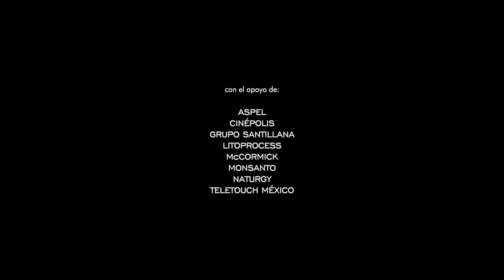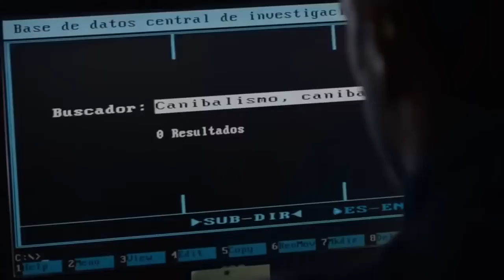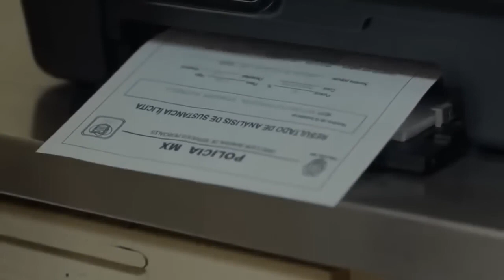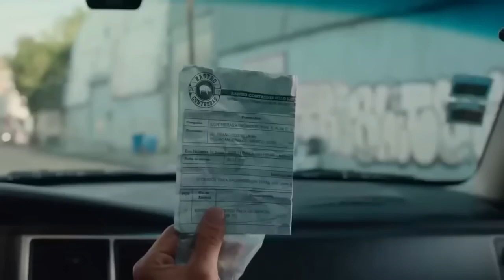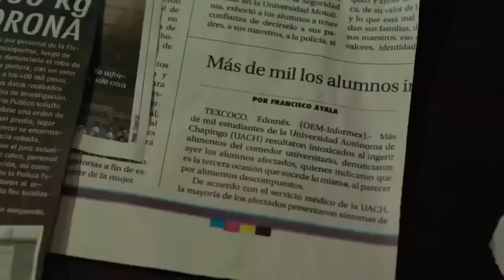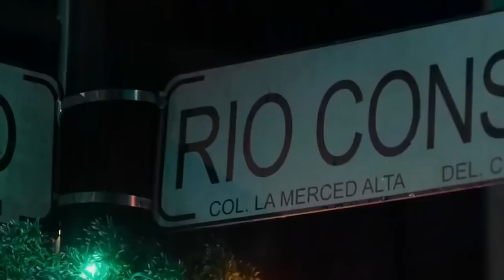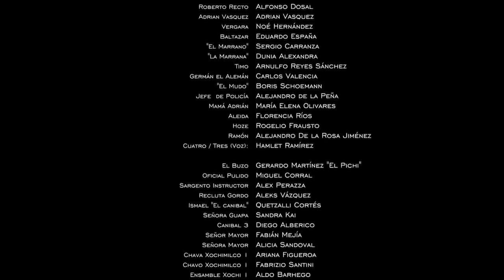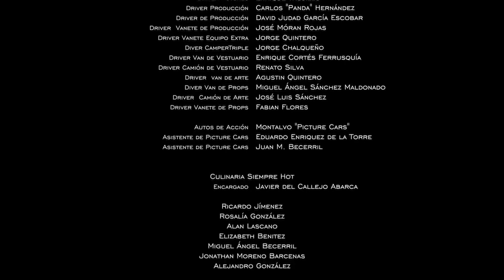PLACA DE ACERO - mejor Pelicula en comedia En Español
PLACA DE ACERO - mejor Pelicula completa en comedia En Español Latino

UNETE A ESTE CANAL PARA ACCEDER A MAS PELICULAS
APOYANOS CON TU SUSCRIPCION

Roberto S. Recto (Alfonso Dosal), oficial ejemplar recién egresado de la academia se une a la fuerza de policía y es asignado con su nuevo compañero, Adrián Vázquez, patrullero corrupto y holgazán que ha cedido su alma a la corrupción por creer que no existe otro camino posible en este sistema. Juntos tendrán que ir aprendiendo uno del otro para lograr tener la fuerza necesaria para triunfar sobre el crimen organizado y así traer justicia y salvación a la Ciudad de México.